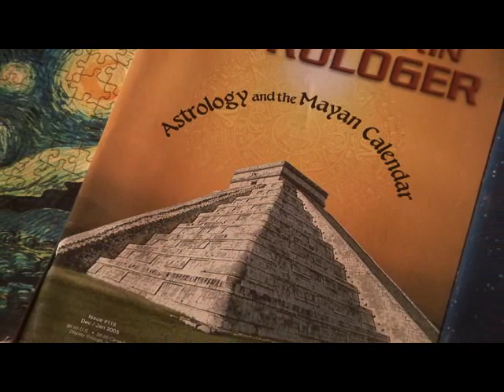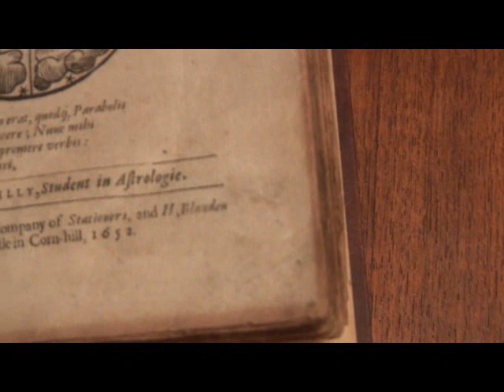Return of the Magi Astrology Documentary Trailer#2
At last, the film is complete and it's time for another trailer to showcase some of the top astrologers in the field!